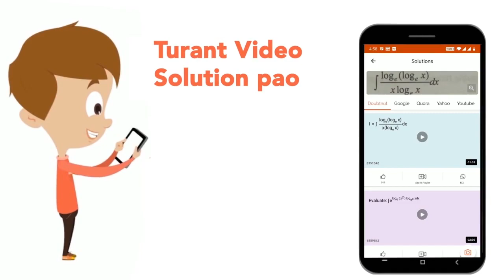The following equation is incorrect. Which two signs should be interchanged to correct the equat...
The following equation is incorrect. Which two signs should be interchanged to correct the equation? 18 xx 12 - 6 div 5 + 4 = 35
Class: 14
Subject: REASONING
Chapter: SSC CHSL  14  MARCH 2018  SHIFT 2
Board:GOVT

👉 Have Any Query? Ask Us.